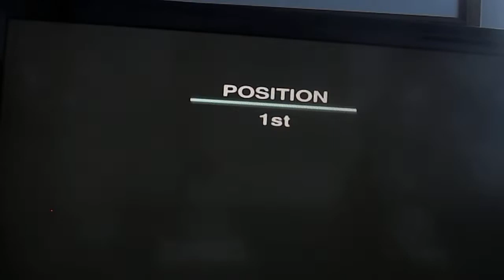Ford Racing Off Road Race 8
Racing in Coastline with 5 opponents,
Using Ford Expedition 2008.
Platform: Wii
Genre: Off Road Racing
Release: 2008
Game: Ford Racing Off Road aka Land Rover Ford Off Road/ Ford Land Rover Off Road